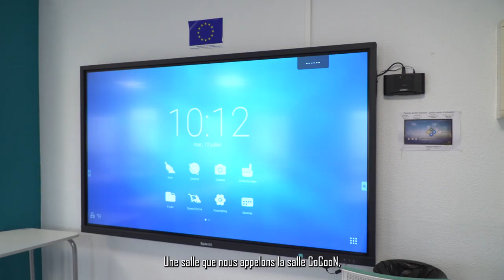Présentation du site INSPÉ de Villeneuve d'Ascq